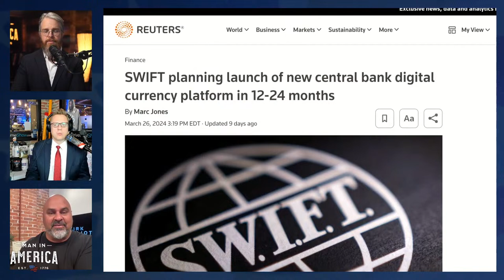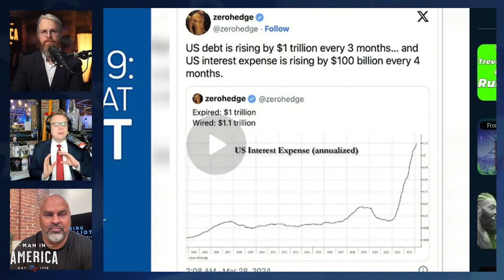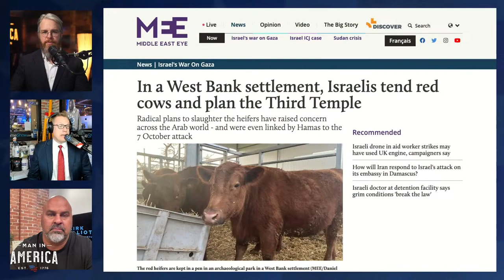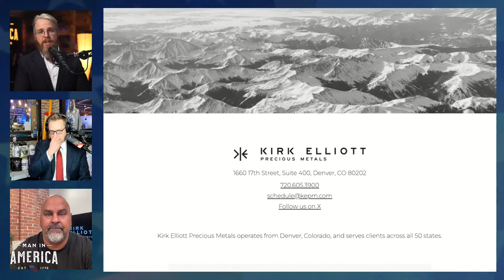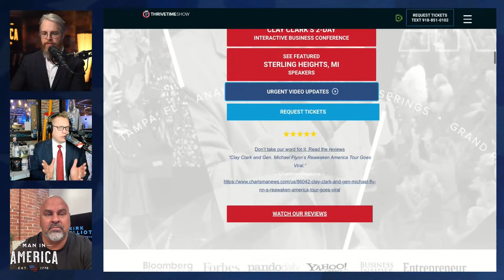The Mark of the Beast vs. God's Plan & Free Will w/ Clay Clark and Dr. Kirk Elliott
STARTS AT 10PM ET: Join me for an important discussion with Clay Clark and Dr. Kirk Elliott.